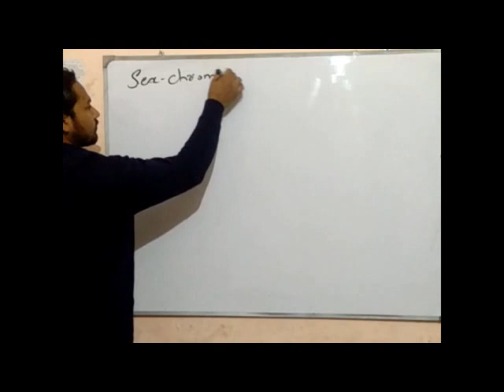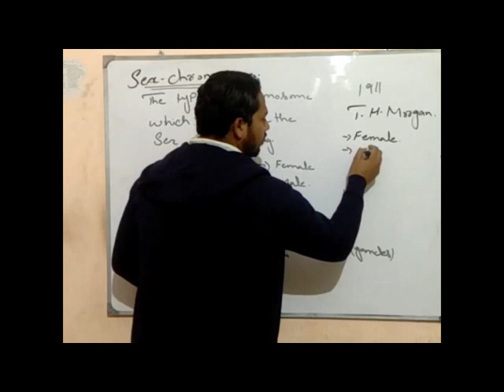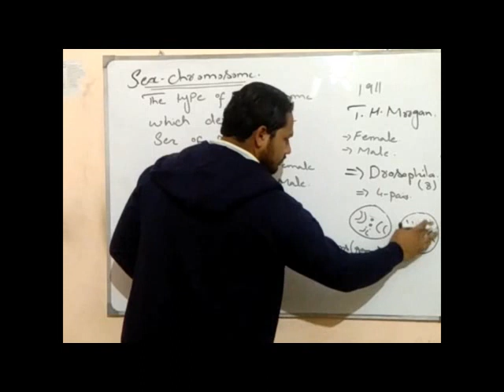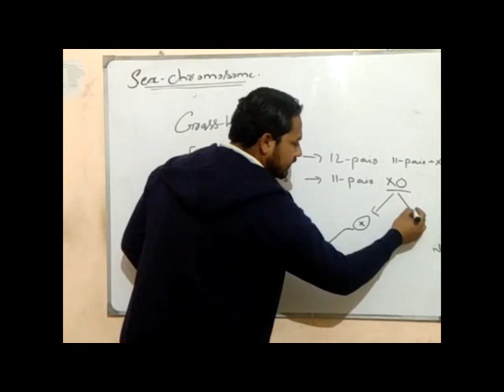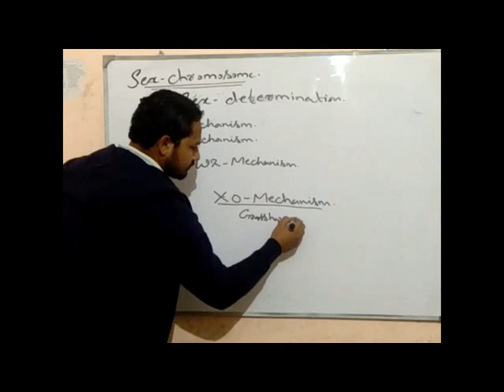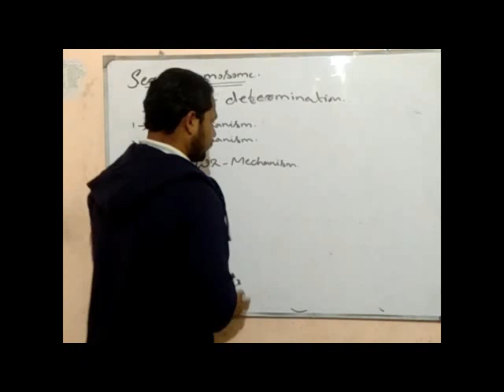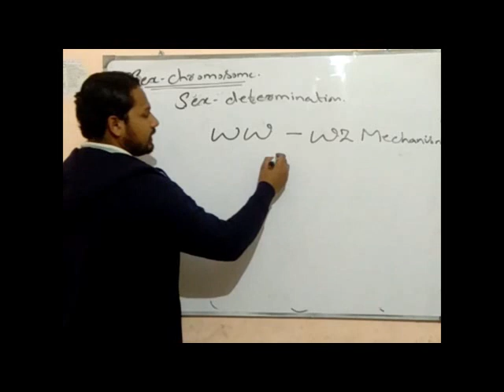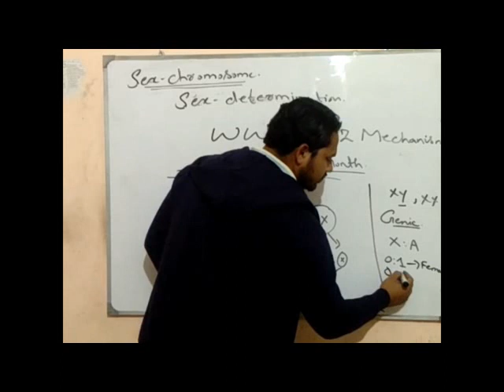Sex chromosomes and sex determination in detail FSc , BSc , BS(zool, bot, chem)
A sex chromosome is a type of chromosome that participates in sex determination. Humans and most other mammals have two sex chromosomes, the X and the Y. Females have two X chromosomes in their cells, while males have both X and a Y chromosomesin their cells.

A sex-determination system is a biological system thatdetermines the development of sexual characteristics in an organism. Most organisms that create their offspring usingsexual reproduction have two sexes. Occasionally, there are hermaphrodites in place of one or both sexes.